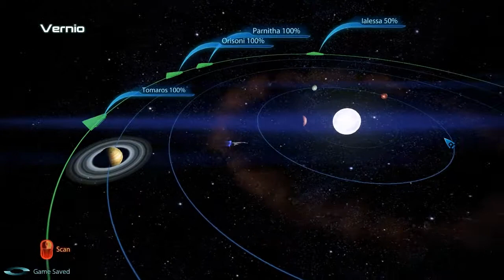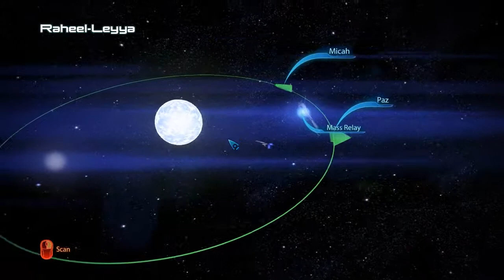LP Mass Effect 3 [ Insanity Vanguard ] Part 37 - No Carpet Chewing Tonight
Chatting with people on the Normandy and then going asset hunting...